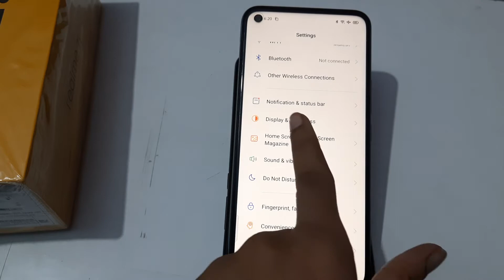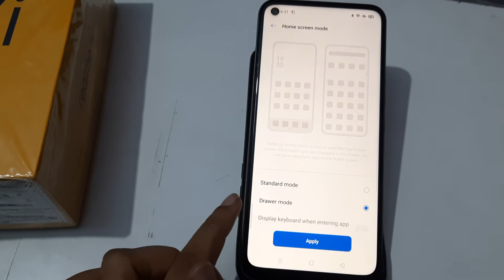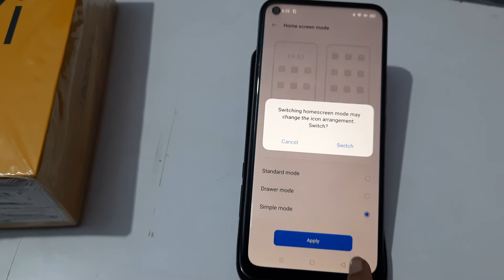How to change, drawer ,standard, simple home screen mode realme 7i, स्क्रीन मॉड चेंज करें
How to  change, drawer ,standard, simple   home 0 mode⁰i,  स्क्रीन मॉड चेंज  करें
how to change home screen mode in redmi note 9 realme c3 home screen settings
realme home screen button
realme home screen settings
realme 5 pro home screen settings
realme 5 home screen mode
realme 3 app drawer settings
realme 2 app drawer settings
realme 5i app drawer
realme 6 app drawer settings
realme ui app drawer